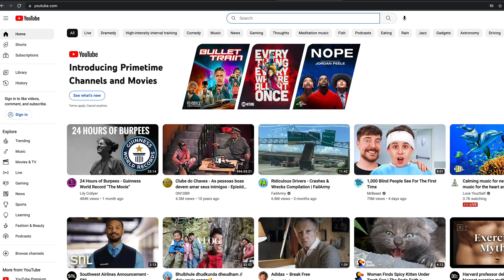Testimonial Video Review - The Good And The Bad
This is a testimonial video review where we look at the good and bad of a testimonial video.

You'll see where the testimonial shines, and where things could have been done a little bit better.

A quick disclaimer on this testimonial - This video was randomly chosen and is just an example. This has nothing to do with the person in the video or the brand itself. It's just to demonstrate what to keep an eye out for when doing testimonial videos.

The Testimonial Conversion Guide
Want to get testimonial videos that get high-quality leads, and convert well? If so, the testimonial video conversion guide will show you how to do it.